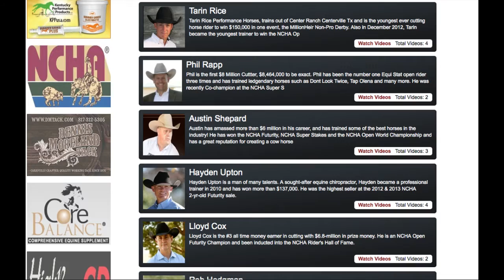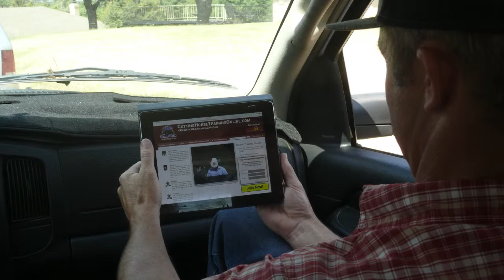How To Increase Your Learning From CHTO's World Class Trainers!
Learn how to get the most out of what these top trainers reveal to you from their years of hard work, trial and error and success!